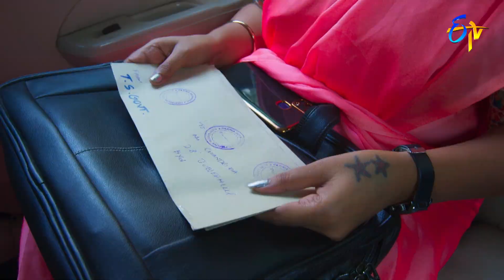Ravoyi Chandamama | 8th November 2022 | Full Epi No 482 | ETV Telugu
Shivaram gets shocked after learning about Rekha's delivery. Bharath eagers about the DNA reports of Chandrika's baby.